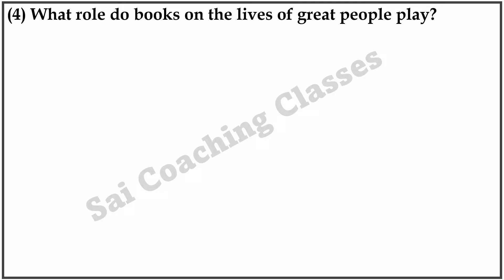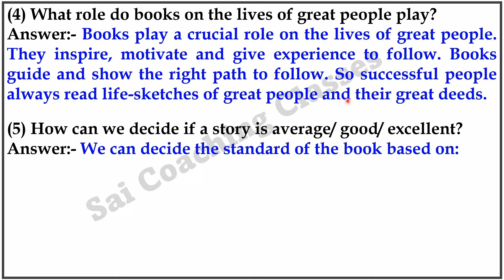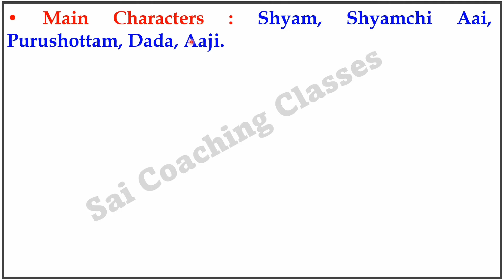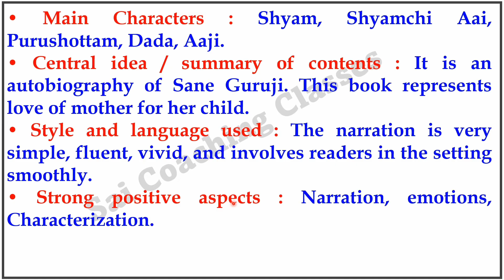3.4 The two gentlemen of verona chitchat warming up | the two gentlemen of verona 8th class English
3.4 The two gentlemen of verona chitchat / warming up | 3.4 the two gentlemen of verona 8th class English